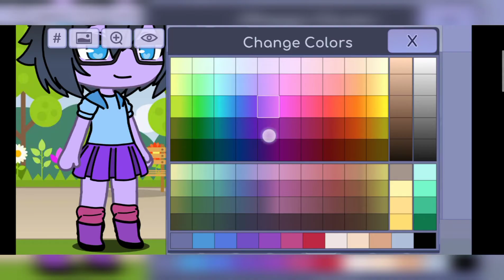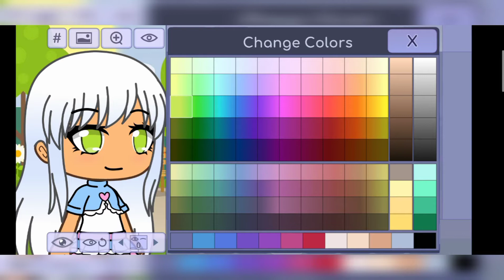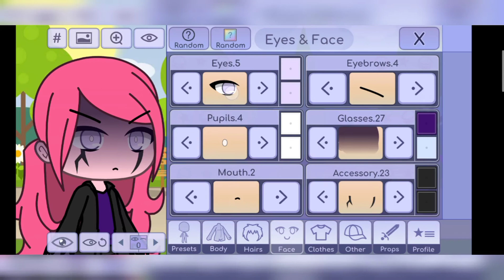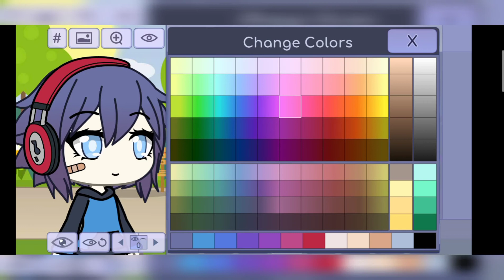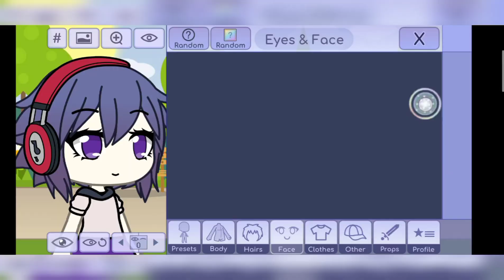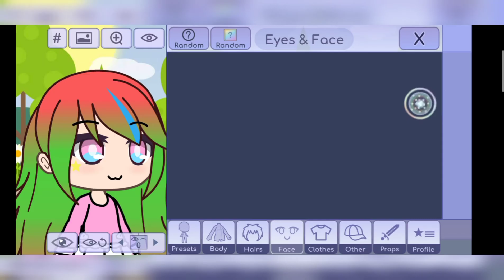Gacha Life | Cara Membuat Karakter Equestria Girls Ala Hasna